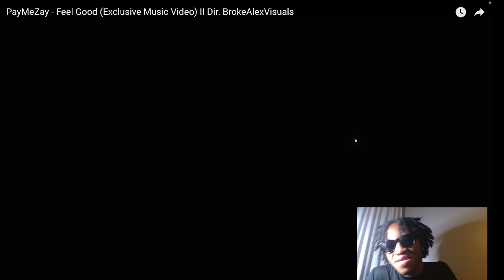HE FLOCKED !! PayMeZay - Feel Good (Exclusive Music Video) REACTION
Geezy reacts to PayMeZay - Feel Good (Exclusive Music Video)